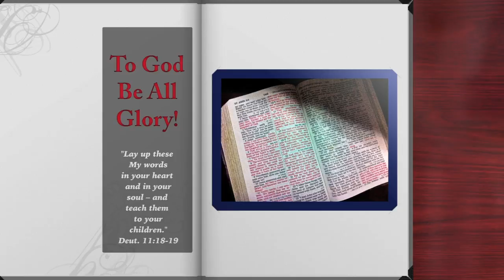Pastors David Beauchamp & Michael Catt: When Bad Things Happen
In fall of 2016, Hurricane Matthew hit St. Augustine, Florida. A few months later, southwest Georgia was hit by devastating storms and tornadoes. David Beauchamp is a pastor in St. Augustine. He discusses with host Jeanne Dennis why bad things happen and what the church can do when it does. Michael Catt is still in the midst of disaster relief for his city, Albany, Georgia, so he gave us permission to excerpt a sermon he preached after the first storm hit his city. We hope the wisdom offered by these two pastors will be of help to our viewers, especially during times of pain and hardship. Our prayers are with all those who have suffered in recent weeks.